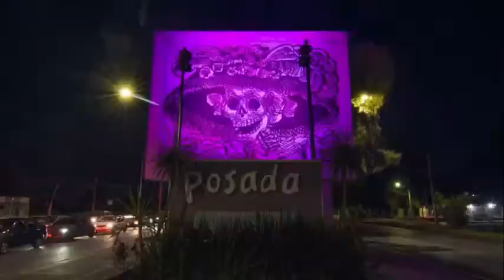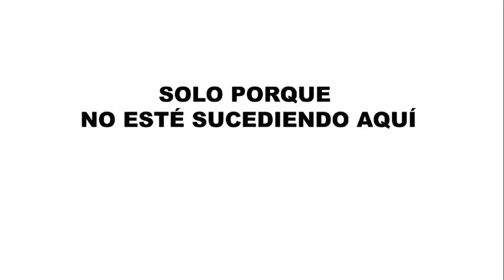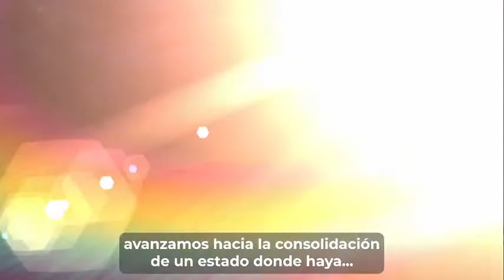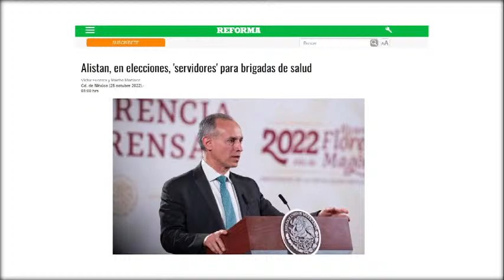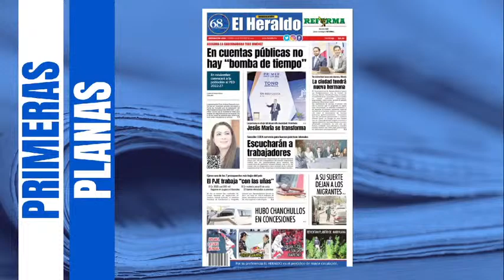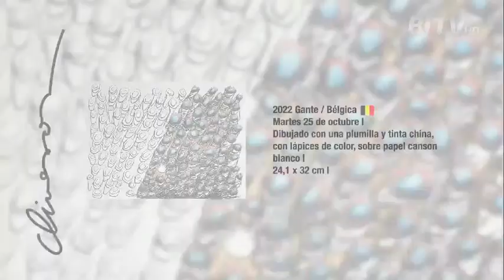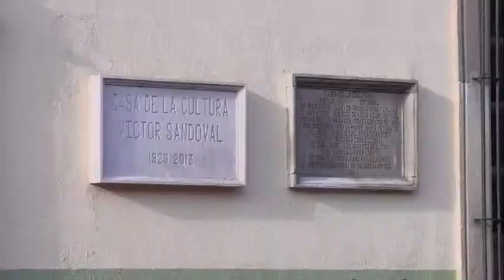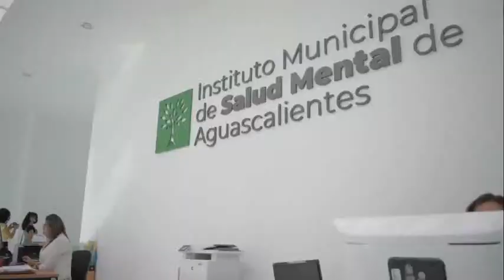EN VIVO 🔴: Noticias 28 de Octubre - BI Noticias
📺 BItv canal 102 y 900 HD Gigacable
📻 Radio BI 88.7 FM